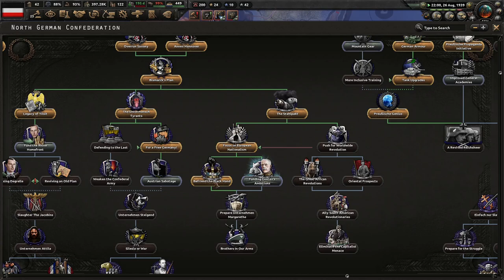The Unification Of Germany! Der Bruderkrieg: An Austrian Victory, Prussia (Von Mackensen) #2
Prussia has suffered greatly since the end of Der Bruderkrieg. With Germany shattered, and Austria the supreme German nation, we have been devastatingly humiliated. No more will this continue! We will destroy Austria and reunite all German states under one flag!

Mods Used: Der Bruderkrieg: An Austrian Victory, Player-led Peace Conferences, State Transfer Tool Mod